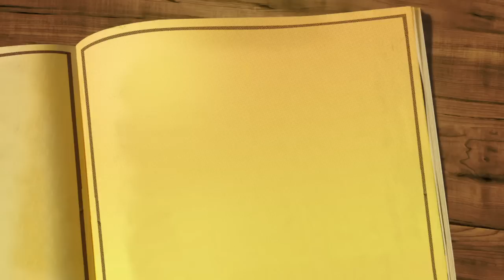BLAGUE À PART, TOUTE VÉRITÉ EST BONNE À DIRE PAR BENOÎT MOUNDELE-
Cette vidéo traite de BENOIT MOUNDELE-NGOLLO